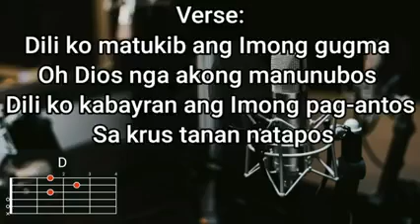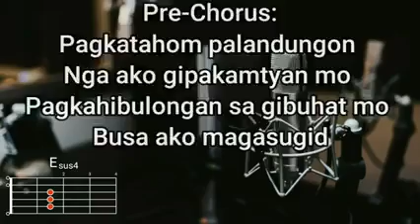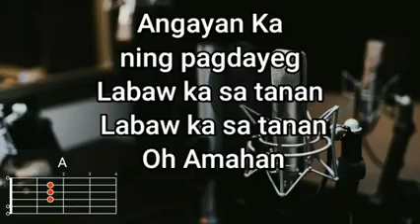Angayan Ka - Hesed Band | Lyrics and Chords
Angayan Ka - Hesed Band

Verse:

Dili ko matukib ang imong gugma
O dios na akong manunubos
Dili ko kabayran ang imong pag antos
Sa krus tanan natapos

Pre-chorus:

Pagkatahum palandungon
Nga ako gipakamatyan mo
Pagka-hibulongan sa gibuhat mo
Busa ako maga-sugid

Chorus:

O Dios angayan ka ning pagsimba
Angayan ka ning pag awit
Angayan ka ning pagdayeg
Labaw ka sa tanan
O Amahan